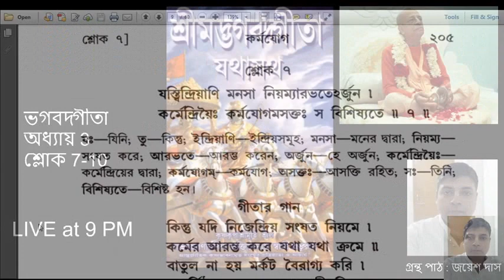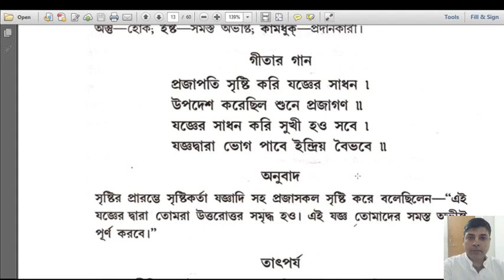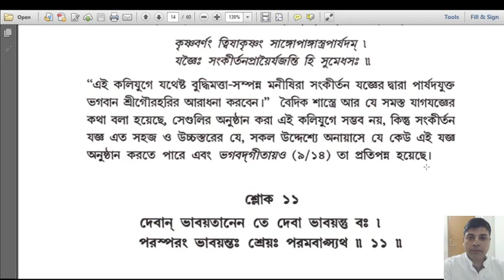গীতা পাঠ - অনুবাদ ও তাৎপৰ্য্য সহ | Chapter 3 sloka 7-10 | Bengali Geeta path | by Jayesh Das